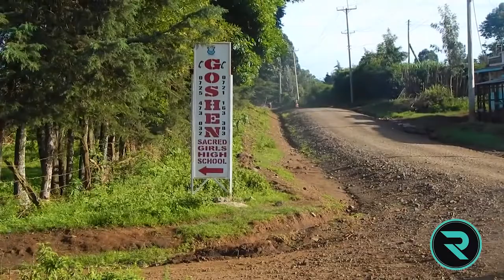What if I Don't Excel in School? I Goshen Sacred Girls' I The R.O.Y.S - For Christ International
Sometimes studies are just not flowing freely for some of our students; what happens to such students? Listen in to find out more!